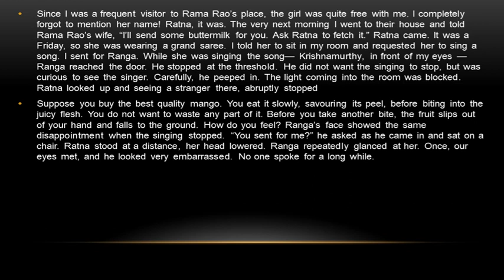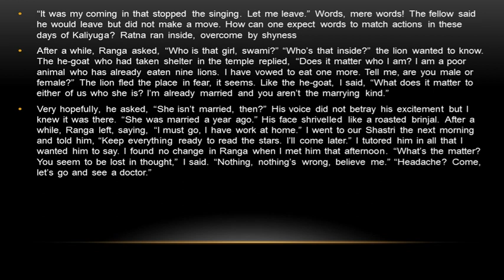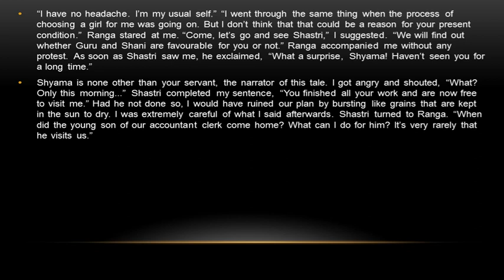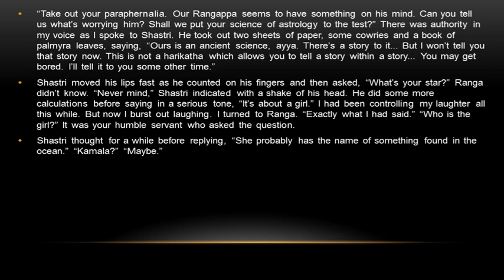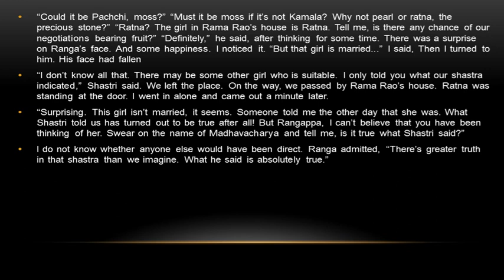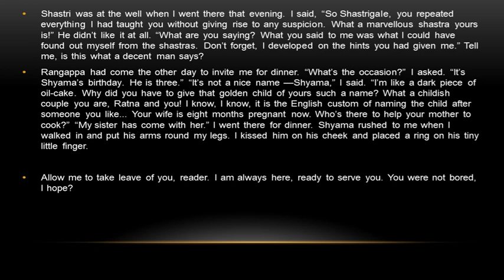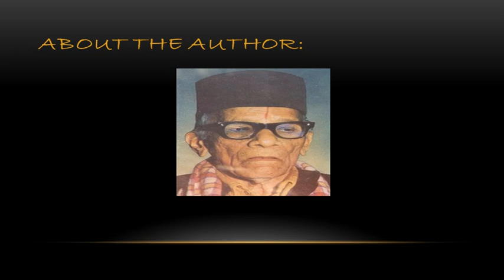XI Chap3 Non detail Ranga's marriage part 2